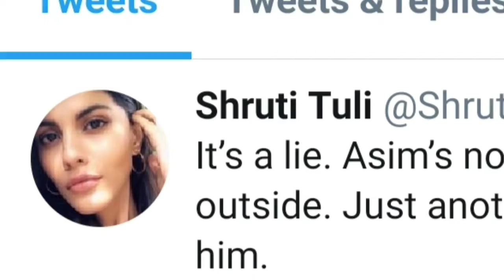Vikas Gupta Talks About Asim Riaz Relationship True or Not ? | BiggBoss 13 Latest News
siddarth shukla Trending, siddarth shukla Trending On twitter, sidnaaz, biggboss 13 review, siddarth and Sana together, sidnaaz patchup, sidnaaz patchup together, Bigg boss13, siddarth shukla, paras Chhabra, imwithsidshuklaSidSim, Siddharth friendship, Asim riaz, sidsim, latest promo of bigg boss, asim Riaz trending on twitter, asim Riaz trend on twitter, Asim Riaz beat Siddarth shukla voting, viewerschoiceasim, asim riaz